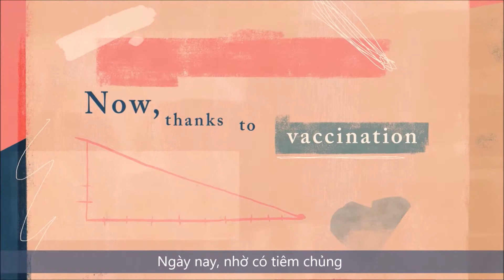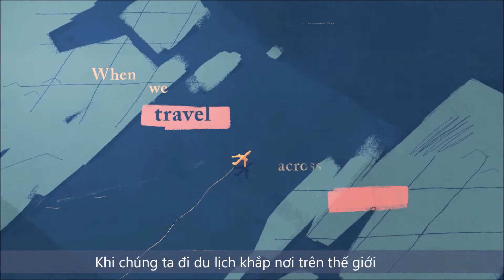Tuần lễ Tiêm chủng Thế giới